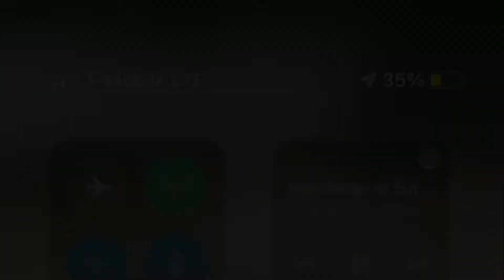Jalen Jackson (UIC Commit) goes for 36pts & 16rebs vs Fort Wayne Snider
Jalen Jackson of Fort Wayne Northrop scores 36pts & grabs 16rebs against FW Snider.